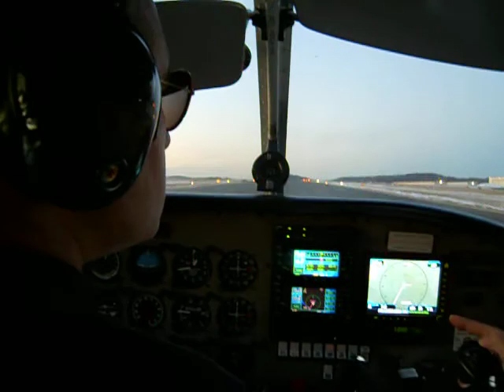Piper Warrior landing at Oxford, CT KOXC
Landing Piper Warrior III at Waterbury Oxford, CT (KOXC)  Feb 2012.
PIC: Wayne. Copilot: Randy. Downwind Pilots Association breakfast fly-in.